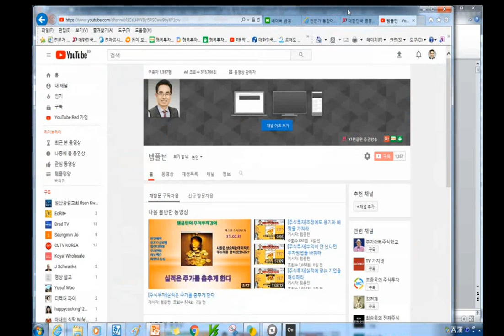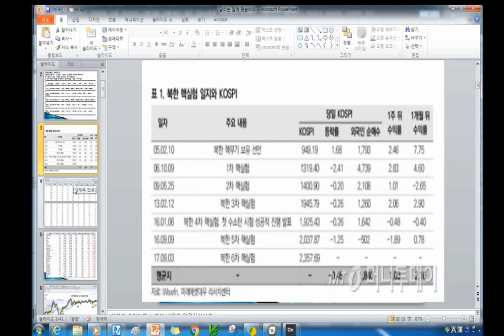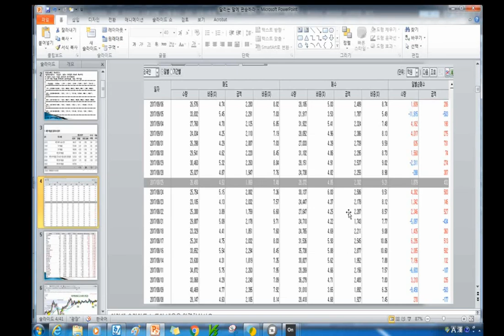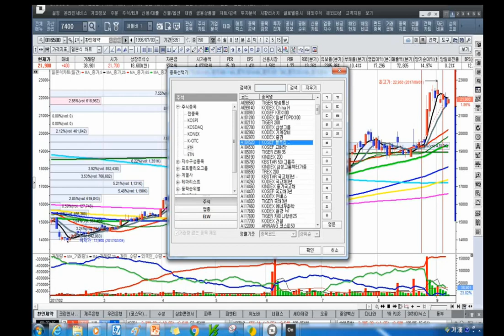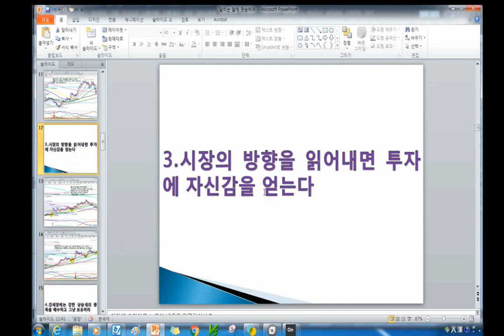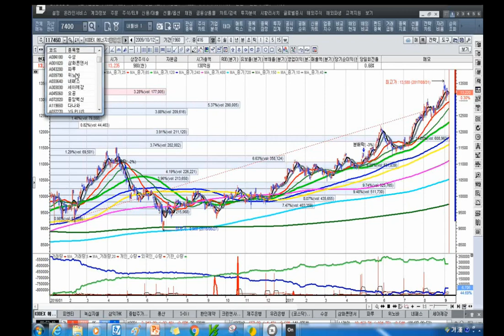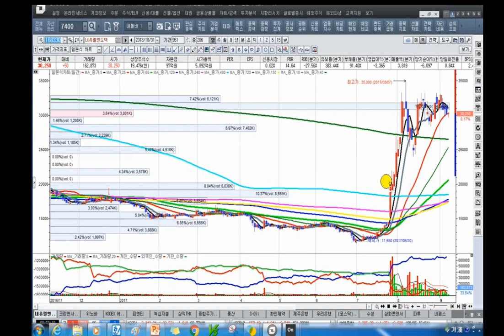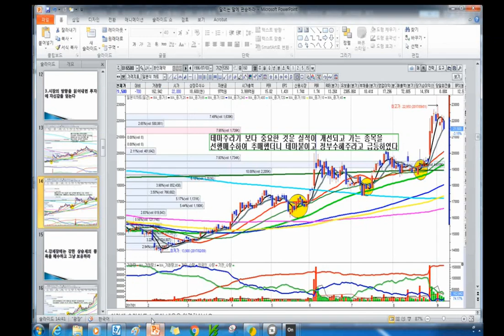[주식투자]달리는 말에 편승하라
강의를 계속 들으시려면 다음을 클릭하세요